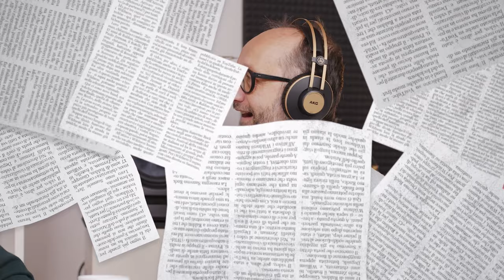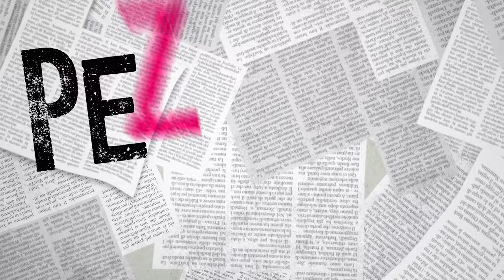EP.4 - Zitti e muti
Si parla sempre dei Måneskin, Glastonbury diventa pop, il caso Amici - non tutti gli autotune vengono per nuocere, cambia tutto nelle classifiche FIMI.

Pezzi della settimana (back to 16):

Lucio Battisti – “Amarsi un po’”
Iron Maiden - “The number of the beast”
Paul Weller - “Our favourite shop”